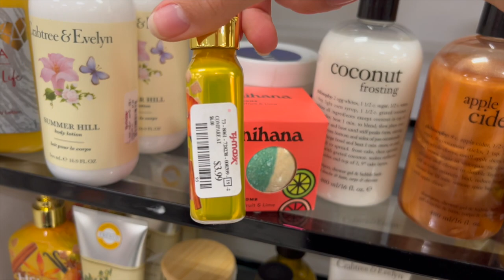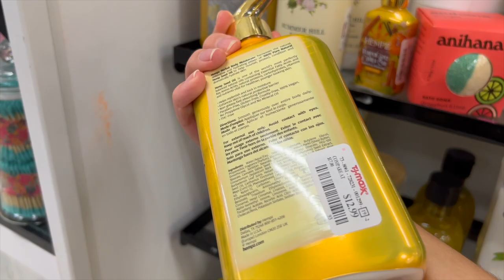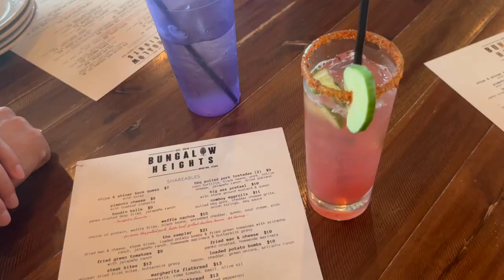WEEKLY VLOG | MY 26TH BIRTHDAY, NIGHT OUT, FALL SHOPPING🍁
This video is about day in my life, day in the life, chill vlog, summer vlog, summer activities